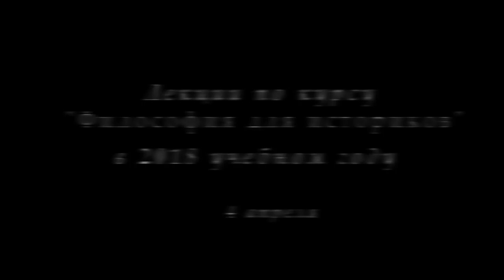М.В.Попов. 16. «Развитие эволюционное и революционное». Курс «Философия И-2018». СПбГУ.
На шестнадцатой лекции профессора М.В.Попова для историков "Развитие эволюционное и революционное"  4 апреля 2018 г. показано применение категорий изменения, развития и революции для выражения исторического развития.

Веб-сайт

Желающие помочь Фонду Рабочей Академии могут перечислить пожертвования на карту Сбербанка:
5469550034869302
Михаил Васильевич П.